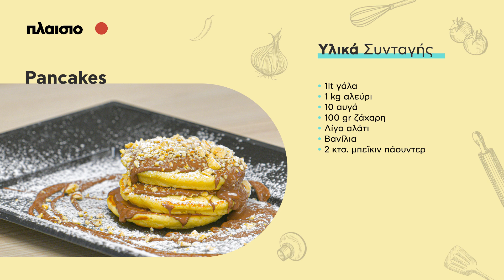PANCAKES με πραλίνα φουντουκιού | Live Cooking - Petros Syrigos | plaisio.gr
Μαγειρεύουμε πεντανόστιμα pancakes στο πλαίσιο Ρέντη!
Για τη συνταγή θα χρειαστείτε:

• 500 ml γάλα
• 500 γρ αλεύρι
• 5 αυγά
• 100 gr ζάχαρη
• Μισό κουταλάκι του γλυκού αλάτι
• 2 δόσεις βανίλια
• 2 κτς. μπεϊκιν πάουντερ